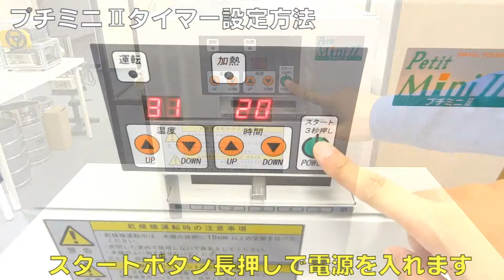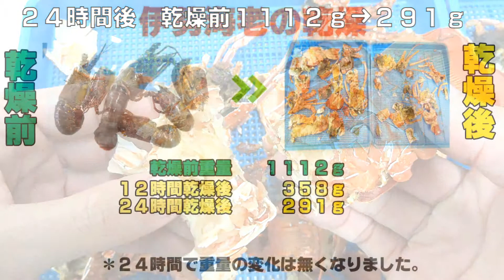[伊勢海老の乾物]業務用食品乾燥機で伊勢海老を乾燥（プチミニⅡ）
ラボネクト株式会社　業務用食品乾燥機で伊勢海老を乾燥

野菜・シイタケ・海産物・果物など干し野菜・ドライフルｰツが簡単に作れる業務用食品乾燥機

火を使わない電気式食品乾燥機だから安全・安心です。低燃費、省エネタイプなので電気代もかかりません。天日干しの場合、天候に左右されますが乾燥機を使用することで安定した乾燥が行えます。しかも仕上がり具合も天日干しより良好です。